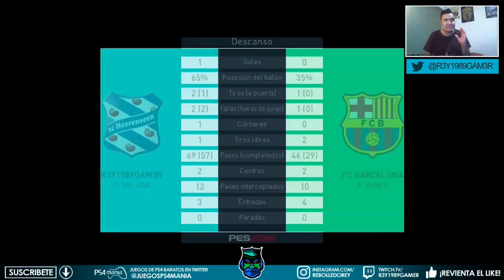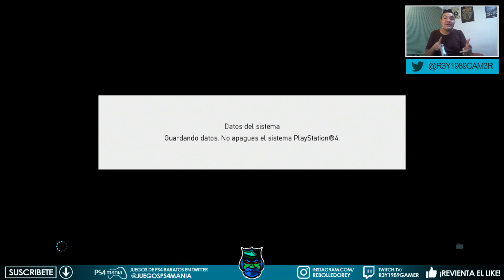PES 2018: "Partido muy complicado" myClub - EP #4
Ayuda a seguir creciendo con tu Like ;)
Lista de Deseos Amazon

 * AMIGOS *

Sed felices y divertíos, un fuerte abrazo :)
Allí donde esté tu corazón estará mi alma, eterna (A)